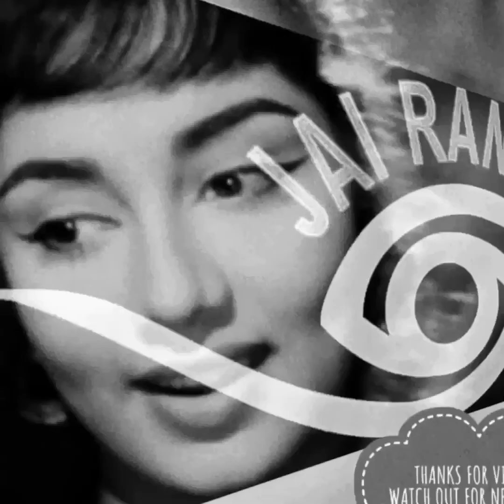"बातें फिल्मों की" लीला मिश्रा जी का फिल्मी सफऱ प्रकाश भाटिया जी के साथ।9th Episode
9th एपिसोड
"बातें फिल्मों की" फिल्मी दादी नानी मौसी जी(शोले)
लीला मिश्रा जी का फिल्मी सफऱ।वरिष्ठ रंगकर्मी प्रकाश भाटिया जी के साथ
Baten Filmon Ki Uploaded Every Sunday